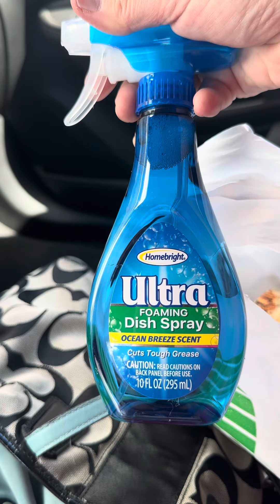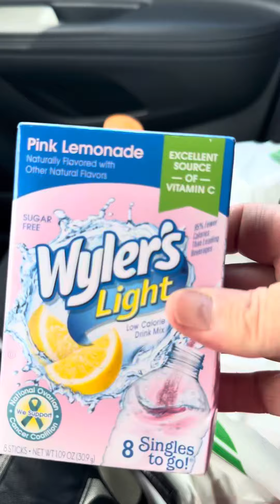Car dollar tree haul new finds